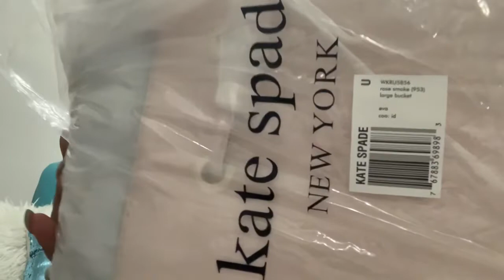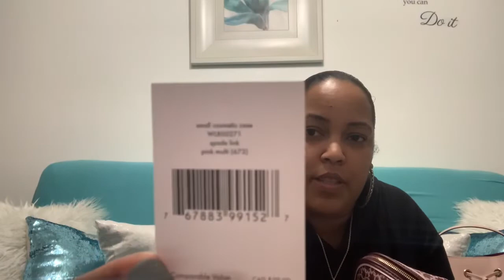KATE ♠️ SPADE OUTLET RUN 🤗💗🤗💗